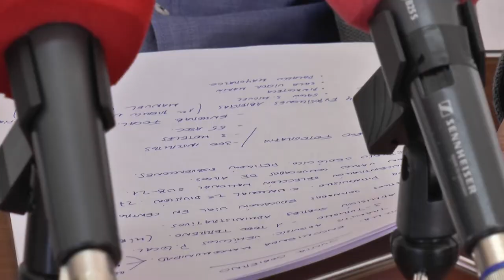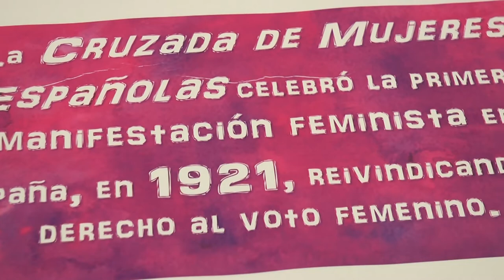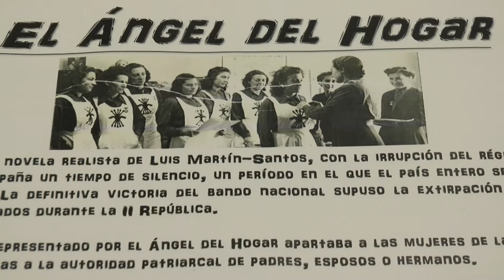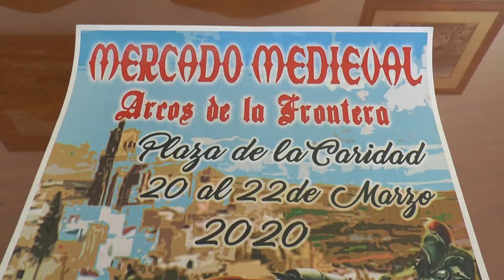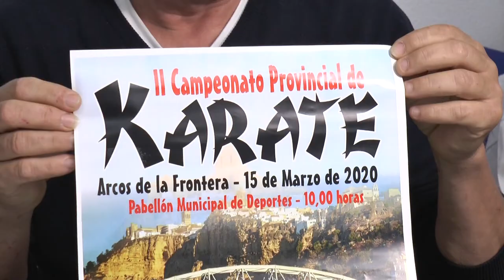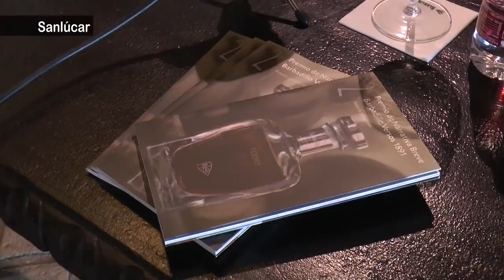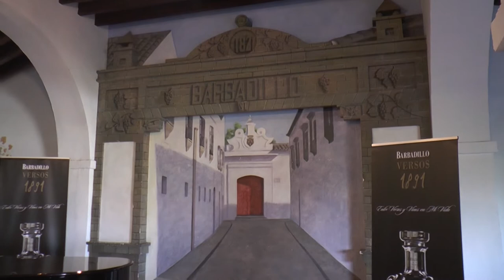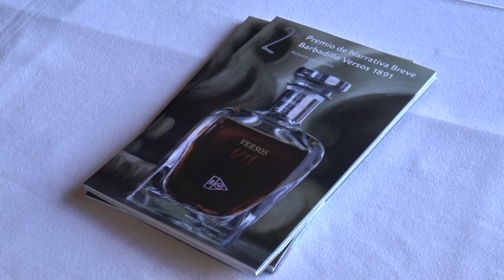NOTICIAS SIERRA DE CÁDIZ - 10/03/2020